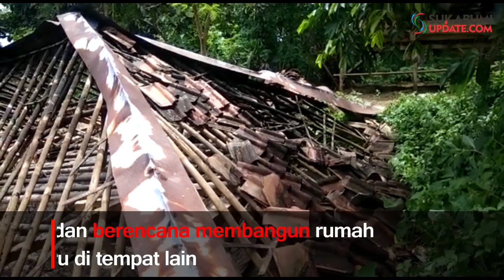Rumah Reyot di Ciemas Sukabumi Ambruk Ditiup Angin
SUKABUMIUPDATE.com - Satu keluarga selamat dari peristiwa rumah ambruk di Simpangbungur RT 01/03, Desa Sidamulya, Kecamatan Ciemas, Kabupaten Sukabumi, Kamis (7/3/2019). Para penghuninya yakni, Dadan (45 tahun) dengan istrinya, Nonih (35 tahun) dan anak keduanya, Elsa (5 tahun) sudah mengosongkan rumah tersebut.

Dadan mengetahui rumahnya ambruk setelah diberitahu saudaranya.  Ia berencana membangun rumah di lahan milik pribadi yang berada dekat dengan rumah anak pertamanya.